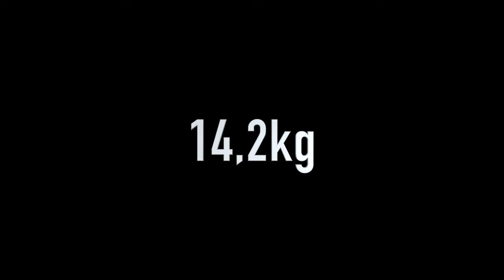Laxfiske Lilla Edet 2020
Lilla Edet Laxfiske - flugsträckan